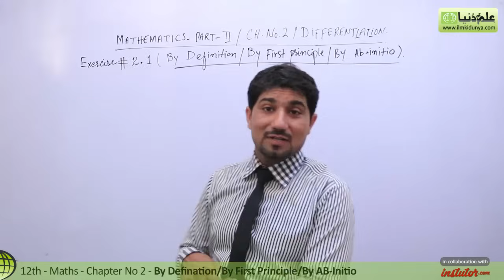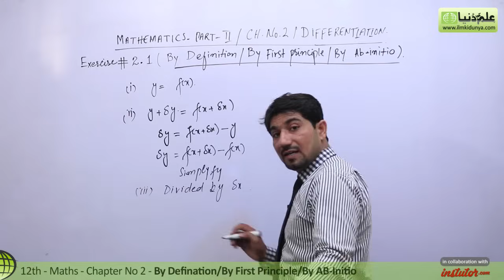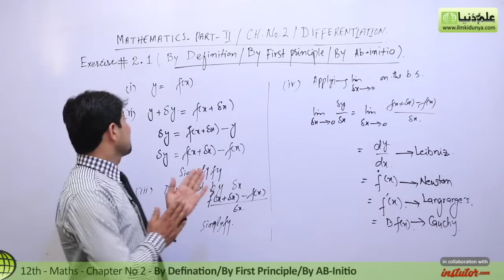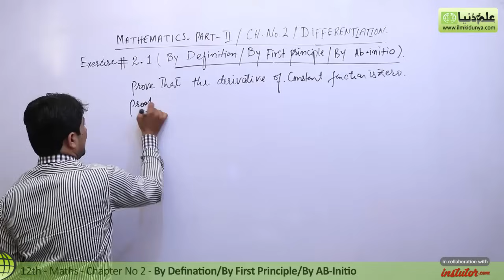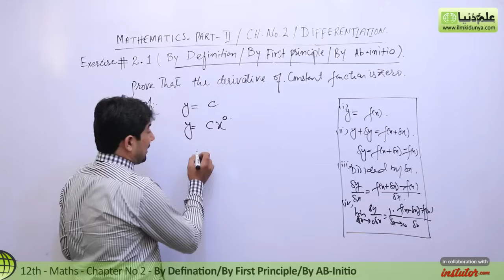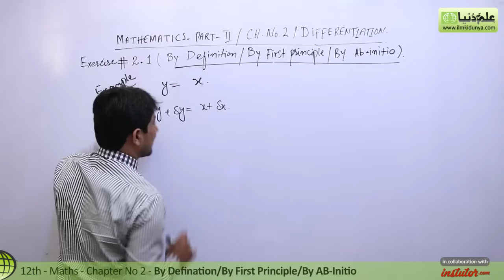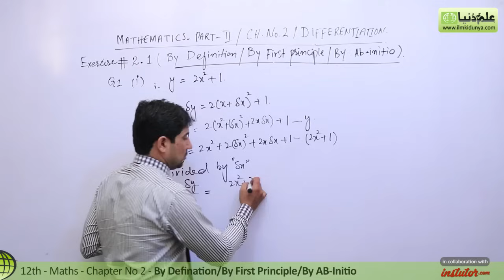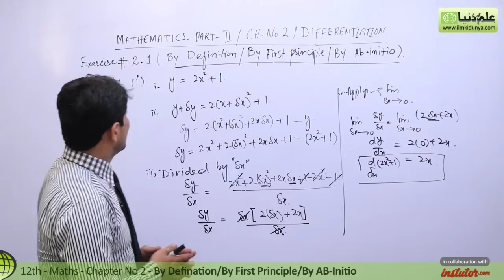2nd Year Math Ch 2 -Class 12 Maths Chapter 2 Exercise 2.1 Q 1 By Definition -12 Class Math Chapter 2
n this online lecture,Muhammad Naveed Jaffar explains FSC part 2 Mathematics Chapter 2 Differentiation.
2nd Year Math Ch 2 -Class 12 Maths Chapter 2 Exercise 2.1 Q 1 By Definition -12 Class Math Chapter 2.